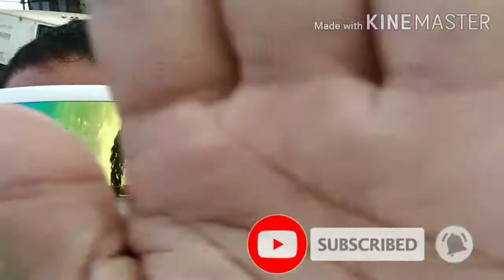Shopping time.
this video is original shot  on my mobile phone.